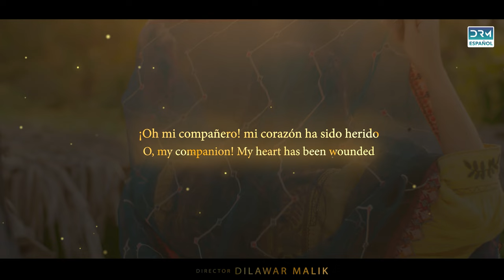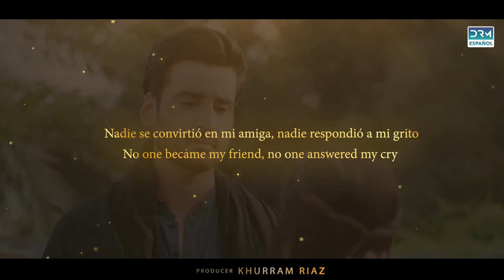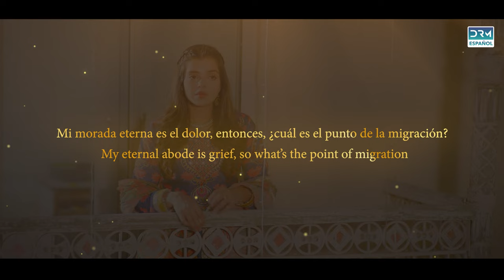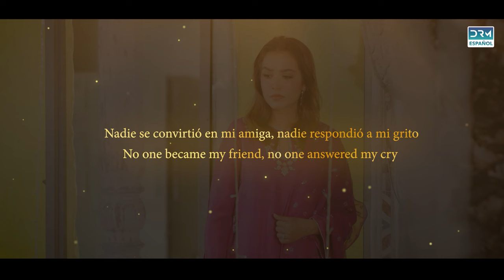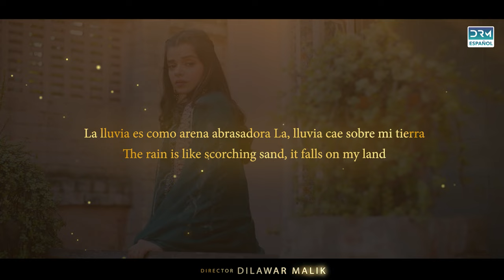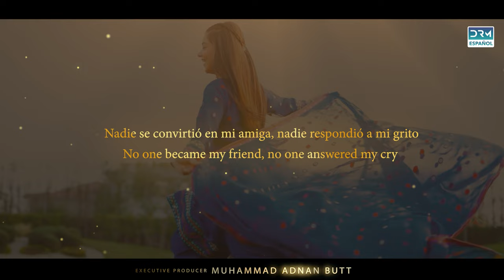Telenovela Flores de Engaño | Sound Track | Español Subtitulado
Un viaje musical cautivador y emotivo. El último tema de floresdeengaño ¡Mira el OST completo ahora!

Flores de Engaño sigue a Maheen, una abogada apasionada que defiende los derechos de las mujeres, y a su marido Asher, un escritor carismático con una doble personalidad. Aroosa, un joven de 22 años de un pueblo pobre, busca refugio de un matrimonio no deseado a través de Maheen. A medida que se desarrolla la tragedia, la serie profundiza en cuestiones sociales como la violación, el acoso y el abuso de poder, arrojando luz sobre el impacto generalizado de la privación de derechos sociales y económicos.

Cast:
Mansha Pasha
Aagha Ali
Babar Ali
Srha Asghar
Ali Josh

Cantante: Naveed Nashad, Sehar Gul Khan
Compositor: Naveed Nashad
Director: Dilawar Malik
Escritor: K Rehman
Productor: Khurram Riaz & Irrum Umer
Productor Ejecutivo: Muhammad Adnan Butt

DRM DRAMA! ¡Contemos historias que viajan por el mundo!